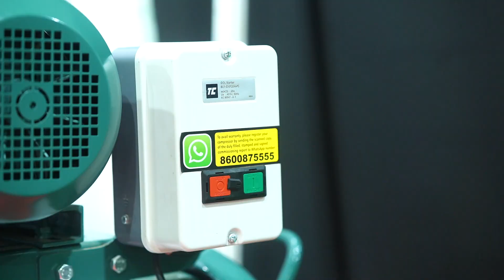Fs-curtis Ct Series Reciprocating Air Compressors - Air Compressor Fs-curtis Must See!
If you are interested to find out more about FS-Curtis CT Series Reciprocating Air Compressors you must visit: ?

Our video is all about FS-Curtis CT Series Reciprocating Air Compressors subject information but we also try to cover the   subjects:
-air compressor fs-curtis
-Elgi Air compressor
-Atlascopco Compresor

 Something I saw when I was looking for information on FS-Curtis CT Series Reciprocating Air Compressors was the lack of pertinent information.
FS-Curtis CT Series Reciprocating Air Compressors nevertheless is an subject that I know something about. This video for that reason should matter and of interest to you.
Youtube is the best place to go when looking for videos about FS-Curtis CT Series Reciprocating Air Compressors.
FS-Curtis CT Series Reciprocating Air Compressors is clearly something that intrigues you and other people so I made this video .

The Autoplay feature on YouTube makes it easier to decide what to view next. After you view a YouTube video, it will immediately play another related video based on your watching history.
Do you see green frames when viewing the vid?
Do you hear the audio of the YT video on your computer system, but the video gamer is green? If so, try seeing the vid in a different browser

Have I responded to all of your concerns about FS-Curtis CT Series Reciprocating Air Compressors?
People who looked for air compressor fs-curtis likewise searched for Elgi Air compressor.